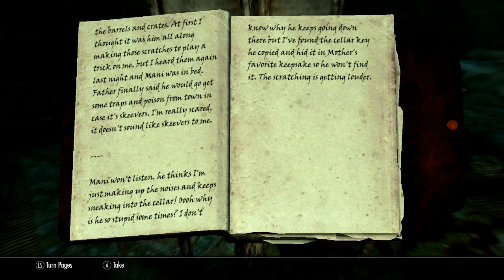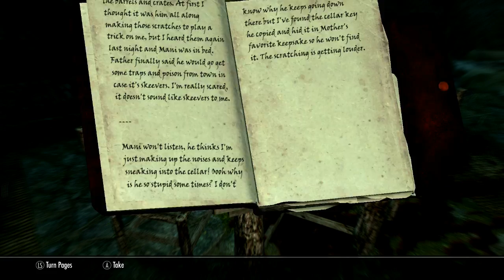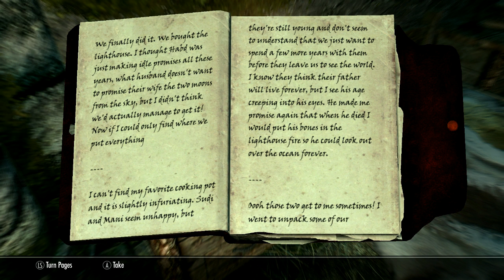Skyrim gameplay (HD) Part 167.avi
Lets play The Elders Scrolls 5: Skyrim ! Part 167!